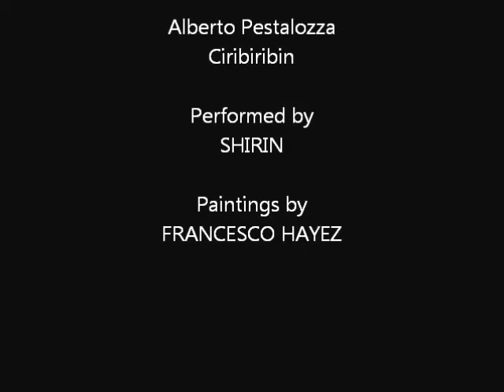Alberto Pestalozza: Ciribiribin, Piano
Alberto Pestalozza
Ciribiribin
Performed by
SHIRIN
Paintings by
FRANCESCO HAYEZ